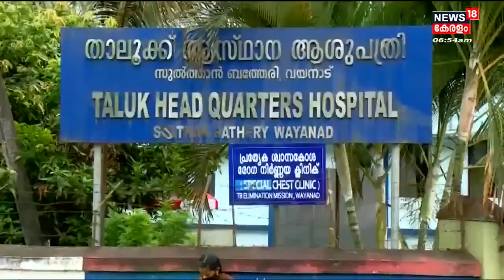Sultan Bathery താലൂക്ക് ആശുപത്രിയെ ജില്ലാ ആശുപത്രിയായി ഉയർത്തണമെന്ന് ആവശ്യം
Sultan Bathery താലൂക്ക് ആശുപത്രിയെ ജില്ലാ ആശുപത്രിയായി ഉയർത്തണമെന്ന് ആവശ്യം. ഇക്കാര്യം ഉന്നയിച്ച് I C Balakrishnan MLA ആരോഗ്യ മന്ത്രിക്ക്(Health Minister) കത്തയച്ചു. Mananthavady ജില്ലാ ആശുപത്രി Wayanad Medical College ആയി പ്രവർത്തിക്കുന്ന സാഹചര്യത്തിലാണ് ആവശ്യം. SultanBathery SulthanBatheryTalukHospital # ICBalakrishnanMLA